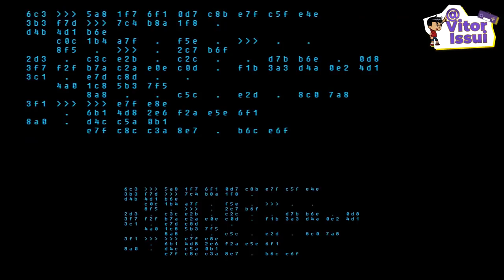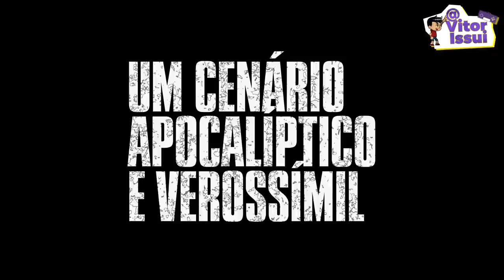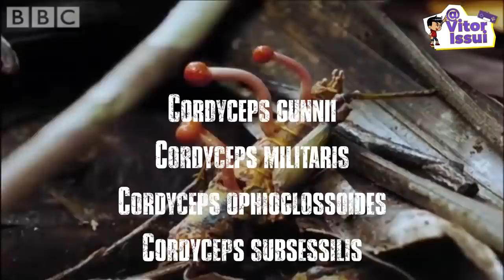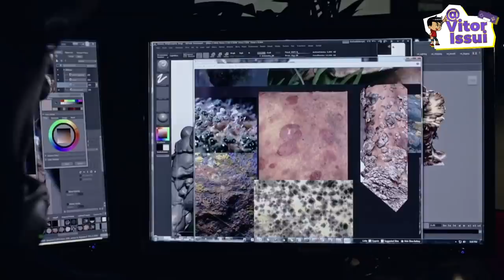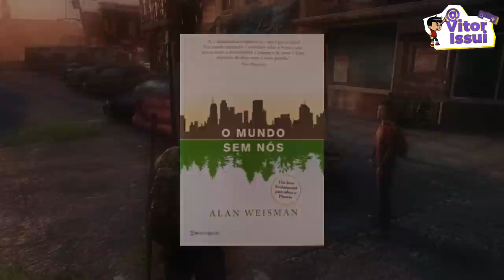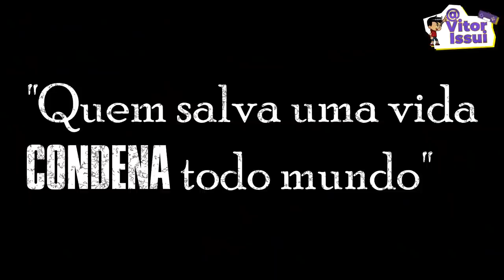Qual o Problema de THE LAST OF US ?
♦Roteiro do Video:
Equipe CriaBits